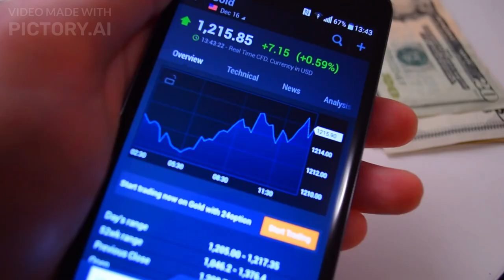Revealing the Enigma: Will Canon's Camera Tech Surprise You on Your Next Smartphone?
Prepare to be amazed as we unveil the hidden secrets of Canon's cutting-edge camera technology and its potential integration into your future smartphone. Join us on a journey of discovery as we delve into the enigmatic world of Canon's innovation, exploring the possibilities of enhanced photography and videography capabilities in the palm of your hand. What mysteries lie behind Canon's advancements? Will their camera tech revolutionize the smartphone industry? Find out the answers to these questions and more as we dive deep into the realm of smartphone technology and uncover the potential surprises that Canon's camera tech holds. Don't miss out on this captivating exploration of innovation and possibility. Watch now and be ready to be astonished by what Canon has in store for your next smartphone.